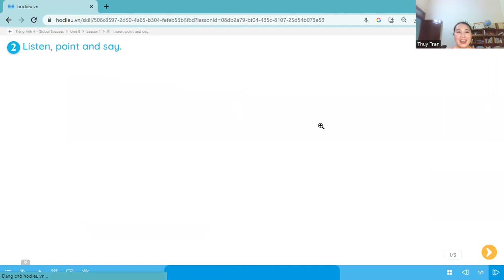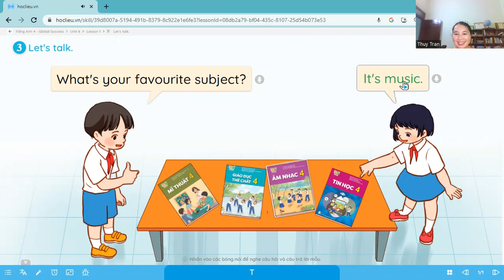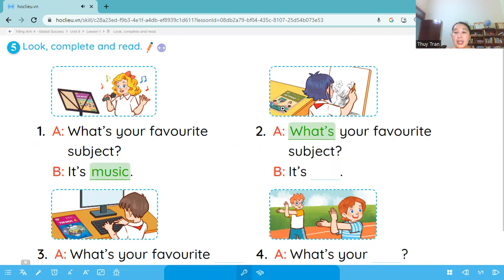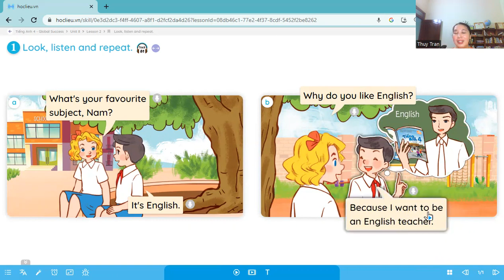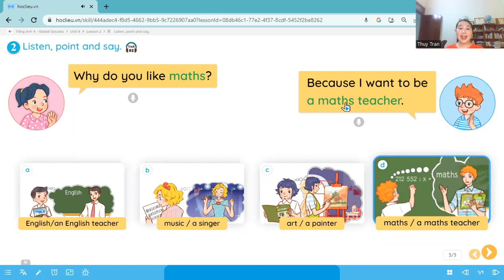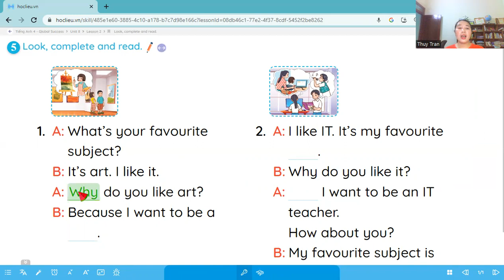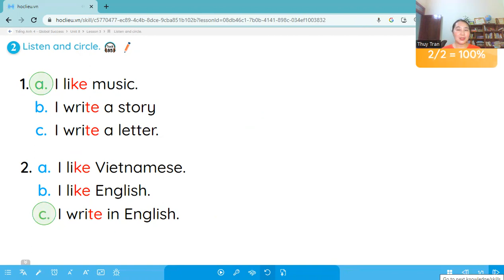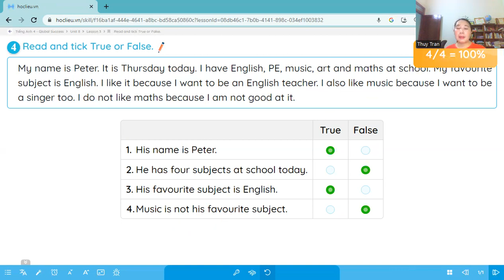Tiếng Anh 4 (Global Success): Hướng dẫn tự học Unit 8: My favourite subjects